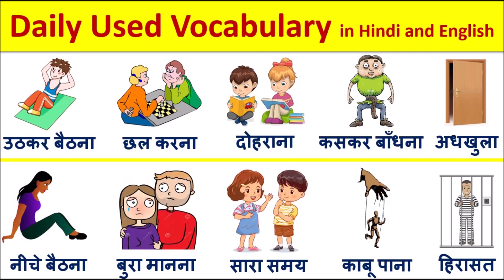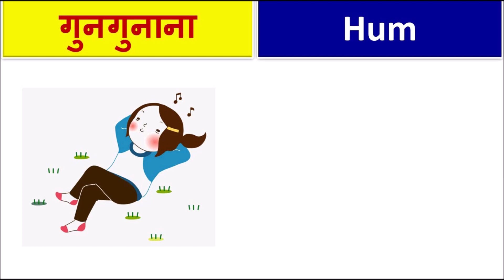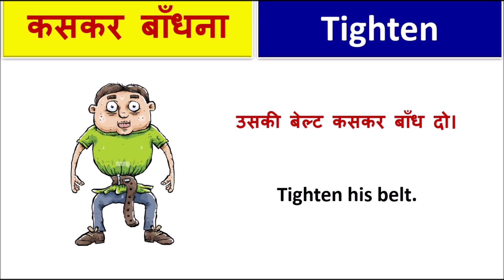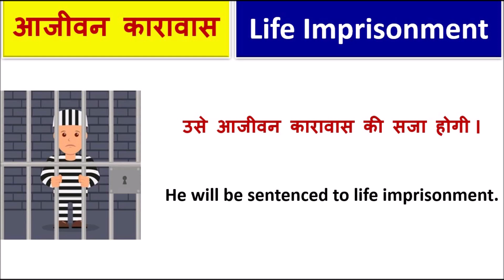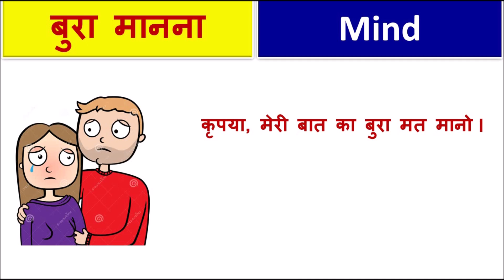Daily Used Vocabulary || Daily English Speaking Practice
Hello Guys,

If you want to know About  Daily use English Sentence  watch this video till the end.

ALSO WATCH :-